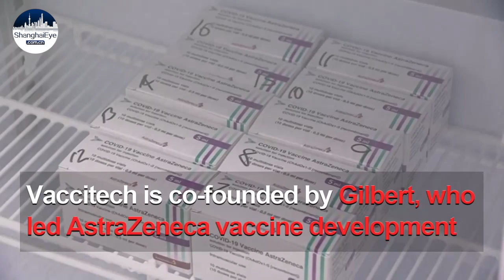Clot announced as side effect of AstraZeneca vaccine amid Vaccitech IPO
On Wednesday, April 7th, the European Medicines Agency (EMA) said it found a “possible” link between the AstraZeneca coronavirus vaccine and a rare clotting disorder. The announcement came about 4 hours after the vaccine’s biotechnology owner, Vaccitech, confidentially filed for an initial public offering (IPO) in the United States.

During the press conference, officials from the EMA described the blood clots as “very rare” side effects of the jab. The agency said most of the cases reported have occurred in women under 60 within two weeks of vaccination – but based on the currently available evidence, it was not able to identify specific risk factors.

Experts reviewed several dozen cases that came mainly from Europe and the United Kingdom, where around 25 million people have received the AstraZeneca vaccine.

“The reported cases of unusual blood clotting following vaccination with the AstraZeneca vaccine should be listed as possible side effects of the vaccine,” said Emer Cooke, the EMA's executive director. But the agency placed no new age restrictions on using the vaccine in people 18 and over, as some countries have done.